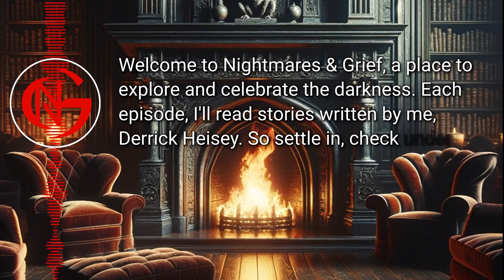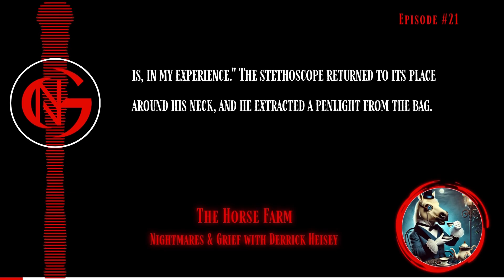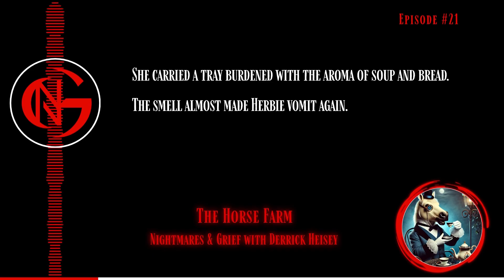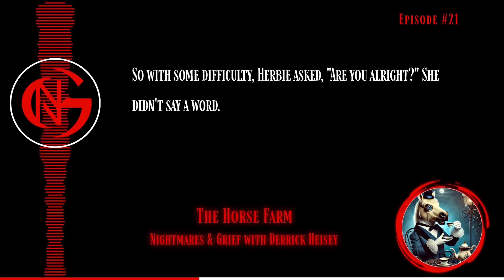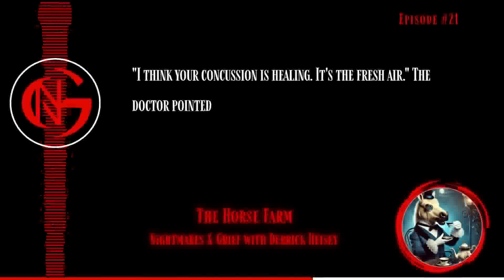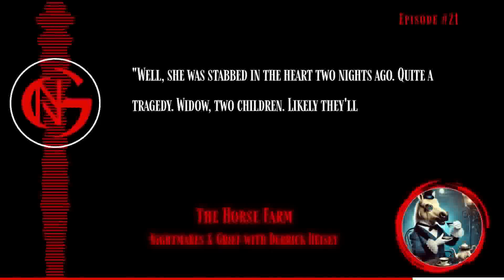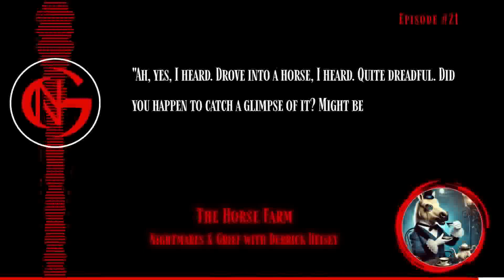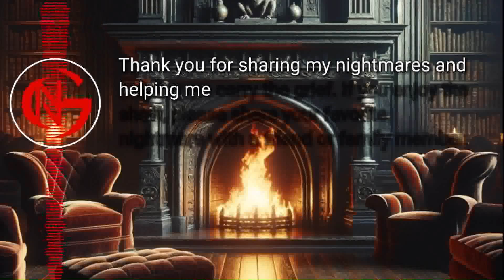"The Horse Farm" | Terrifying Tale of Madness & Secrets | Scary Story Audiodrama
Welcome to Nightmares & Grief and the chilling world of "The Horse Farm," where psychological horror intertwines with the depths of human fear and madness. Are you ready to venture into the enigmatic town of Herzeleid, a place where haunting secrets and twisted realities challenge everything you thought you knew? This spine-tingling narrative promises to captivate your imagination and linger well after the last chilling word echoes in your mind.

Nightmares & Grief Vol 2:

What Awaits You in This Thrilling Narrative:

- Encounter with the Unknown: Step into a tale riddled with unsettling mysteries as Herbie Caxton awakens in a haunted hotel after a near-fatal car accident. His journey blurs the lines between sanity and madness, where each haunting vision he encounters introduces him to Robert, the enigmatic talking horse. Is Robert a friend, or is he a harbinger of doom, revealing cryptic hints about the dark origins of Herzeleid?

- Unraveling Dark Secrets: As the narrative unfolds, each twist intensifies suspense while uncovering terrifying truths that could shatter Herbie’s perception of himself and his surroundings. The tangled web of lies from the town's past awaits discovery, promising shocking revelations.

- Graphic Depth for the Brave: A word of caution - this tale resonates with graphic themes and psychological terror that may not be suitable for the faint-hearted. If you relish gripping tales of horror that delve into the depths of human fear, you're in the right place!

Key Features of This Story:

- Immersive Sound Design: Dive into the chilling soundscapes that bring the foreboding atmosphere of Herzeleid alive, crafting a visceral backdrop for fear and uncertainty. Each sound, from eerie whispers to distant howls, is designed to keep you on edge.

- Masterful Storytelling: Our gripping narration draws you into the fragile psyche of characters as they encounter twisted realities. This carefully crafted storytelling ensures every word resonates with layers of emotional depth, keeping you enthralled.

- Psychological Explorations: Embark on a journey into the dark corridors of the mind where fear dances with madness. Our narrative crafts an unforgettable haunting experience, intensifying the psychological tension and inviting introspection about the nature of reality.

Episode Highlights:

1. The Awakening: Witness Herbie’s terrifying journey commence with a shocking accident—an experience that reveals unimaginable horror.
2. Visions of Dread: Cursed with haunting visions, Herbie's grip on reality weakens, drawing you deeper into his psychological turmoil.
3. Robert's Dark Revelations: The enigmatic horse, Robert, plays a crucial role, offering puzzling warnings about the sinister history of Herzeleid.
4. Mysterious Disappearances: As local residents vanish without a trace, the tension escalates, leaving you questioning who or what lurks in the shadows.
5. The Haunting Finale: The chilling reveal of Jeffrey Hanson unveils hidden horrors and Herbie's vital connection to this nightmare—prepare for a jaw-dropping conclusion.

Why Listen?
This gripping tale isn't merely a story; it's an immersive psychological descent inviting horror fans to experience the essence of fear. We encourage audience interaction—share your thoughts about "The Horse Farm" in the comments! Have you experienced a haunting journey of your own? Let’s engage creatively: tag your spooky art on Instagram or Facebook with @nightmaresandgrief and join a community that shares your love for horror.

Connect with our Nightmares & Grief community for more spine-tingling journeys into terror. Remember, horror breathes not only in the tales we tell but also in the discussions and connections we forge together.

Content Warning:
This narrative incorporates graphic themes and psychological tension that may not be suitable for all audiences. Listener discretion is strongly advised.

Join us as we uncover the shadows, but tread carefully—within the world of "The Horse Farm," the boundary between reality and nightmare is shockingly thin.